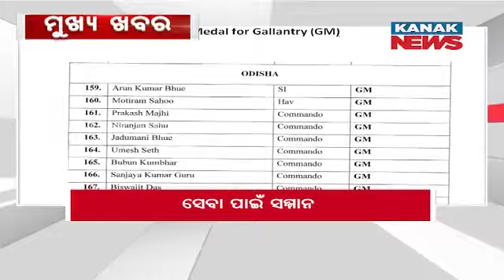1PM Headlines ||| 25th January 2024 ||| Kanak News